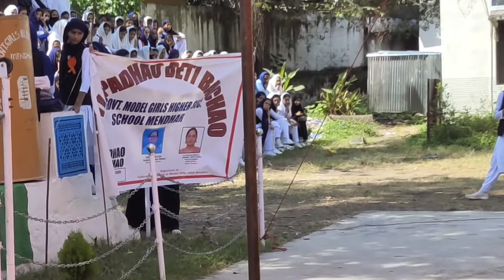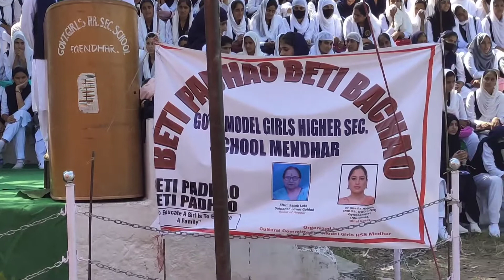Beti Padhao Beti Bachao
Beti Padhao Beti Bachao Week celebrations by the students and staff of Govt Model Girls HSS Medhar.